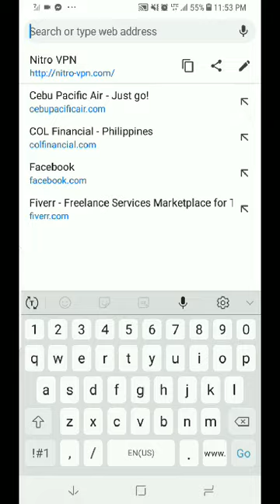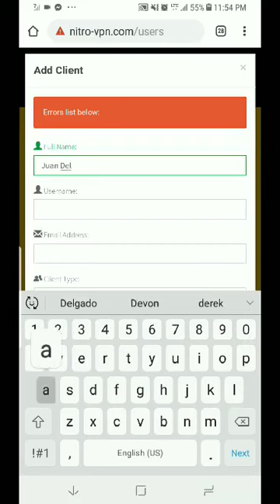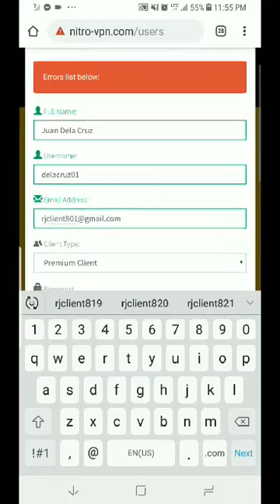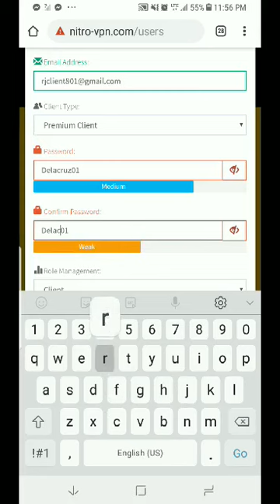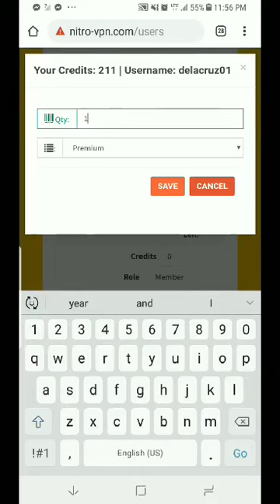Nitro vpn new seller how to create account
Original clip boses ko mismo yan.😎
Team lodi
Open for resellers and subadmin